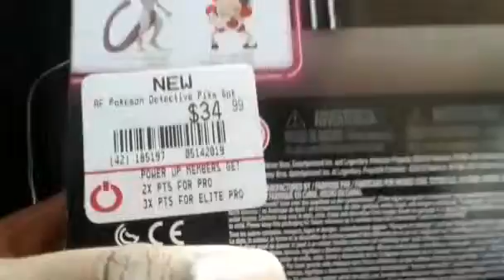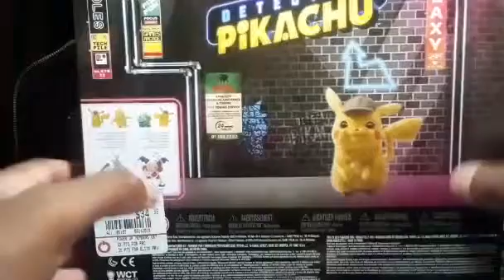Pokemon Detective Pikachu figure Multi-pack review